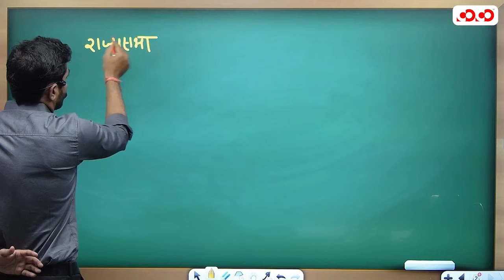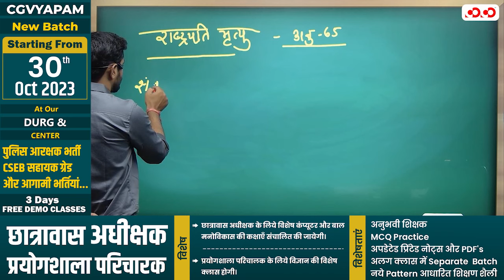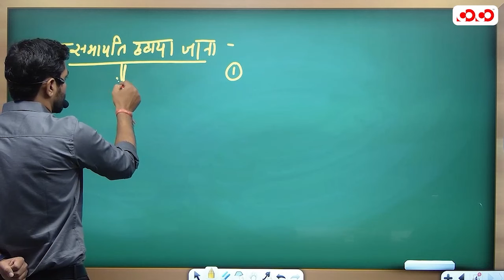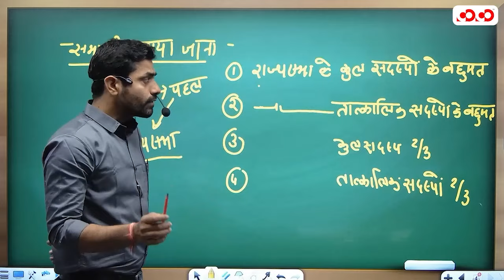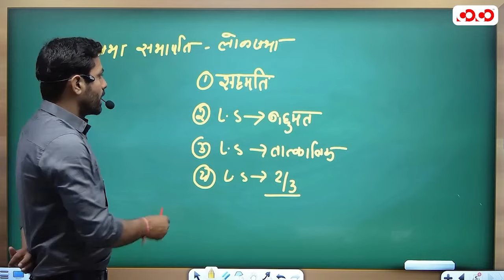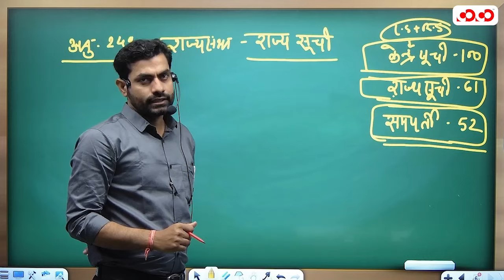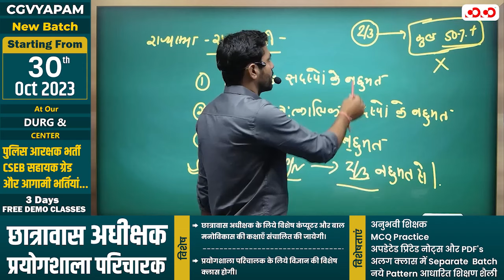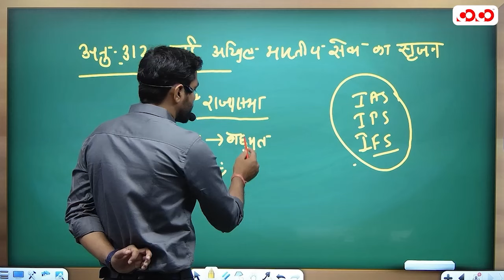भारत की संसद भाग - 1 | Lec - 05 | Target on Prelims MCQ | Arun Sir